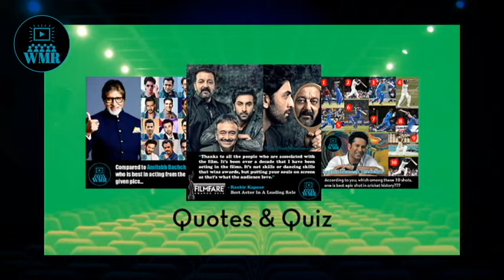WISE MOVIE REVIEWS: HOME FOR THE WISEST MOVIE REVIEWS, MOVIE UPDATES, MOVIE QUOTES, NEWS, AND TRIVIA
Wise Movie Reviews is the home to the most honest and unbiased movie reviews.
Be it movie reviews, movie updates, movie trivia, or latest news related to the cineworld, you can find all of it at one place.